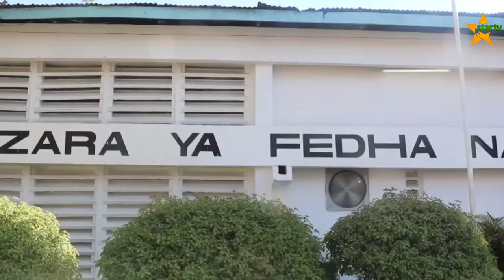WATANZANIA WATAKIWA KUTHAMINI BIDHAA ZINAZOZALISHWA NCHINI